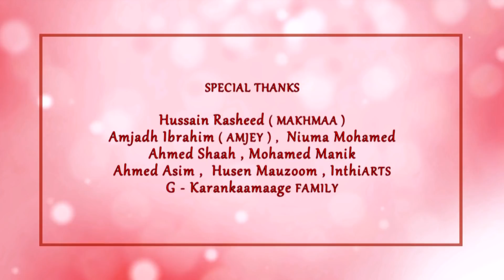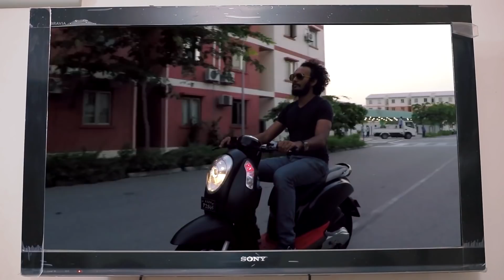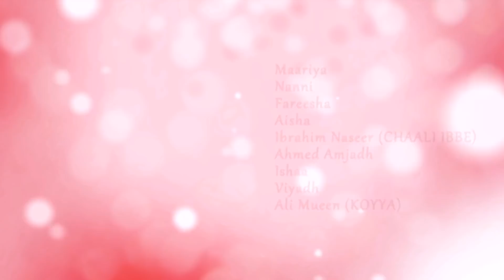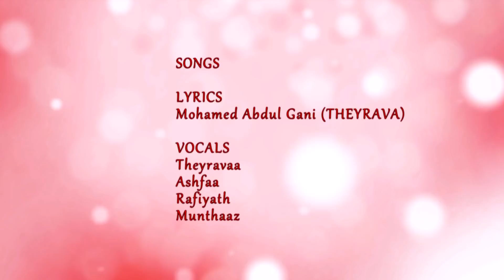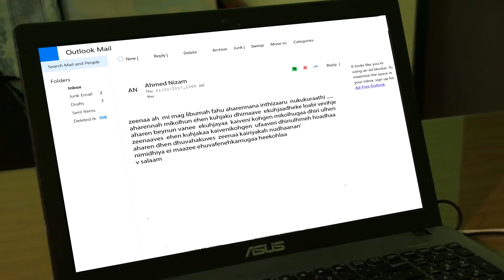dhivehi film neydhen vakivaakah episode 1